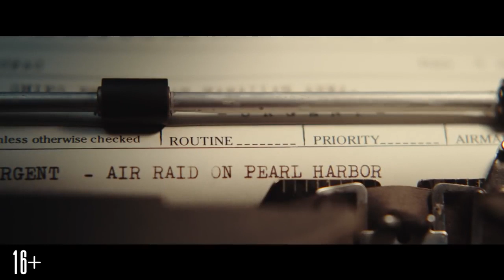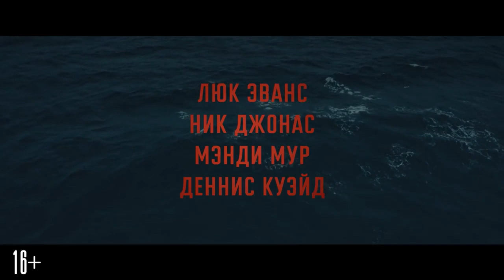Midway Teazer Trailer Rus